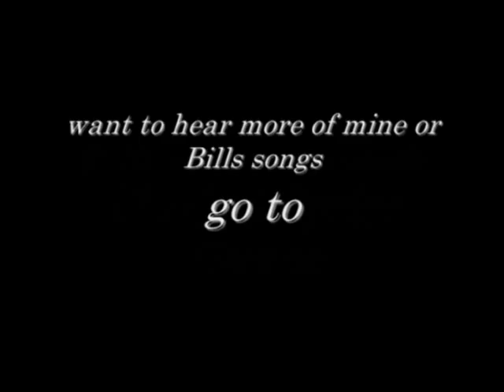Matthew Gregory-"no hanky panky" (with effects)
i wanted to redo this video with effects of dancers with my new adobe
premiere elements 9